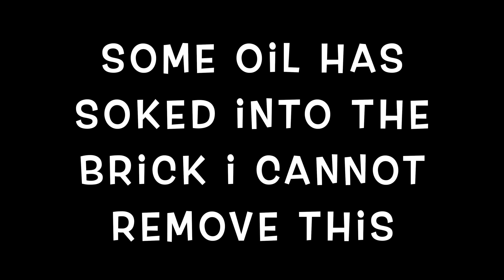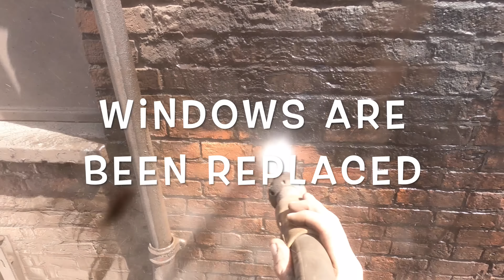Dustless Blasting Bitumen Removal Brick cleaning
In this video, I sandblast the gable end to help the wall breathe. This building is suffering from damp issues (function over ascetics on this job).

Media used was crushed glass grade fine +